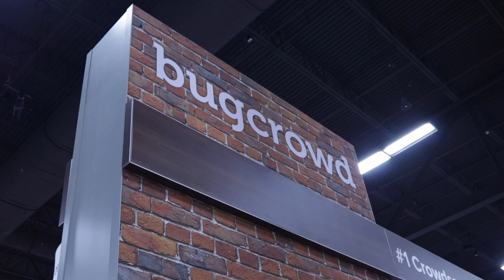Thanks — Bugcrowd Holiday Video 2021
These holidays, we're saying thanks to you. For not only being there for us, but for being there for one another. With every change, you were there. Thinking like a hacker and building like you own it. We are Bugcrowd. And we couldn't be more thankful for you.